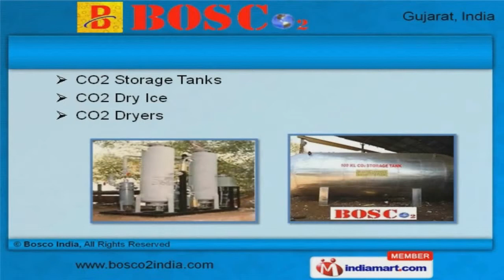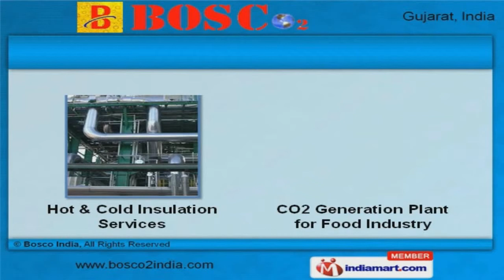CO2 Recovery & Production Plant by Bosco India, Vadodara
Welcome to Bosco, Manufacturer and Exporter of CO2 Recovery and Production Plants. The company was incepted in 2002 at Vadodara. We export to Pakistan, Bangladesh, Europe and Africa. Impeccable quality products, High efficiency and low maintenance make us the first choice of our clients. CO2 Plants, Generation and Recovery Plants are some of our products. Our CO2 Storage Tanks, Dry Ice and Dryers are best in the industry amongst others. We offer CO2 Pumps, Compressors and Scrubber Plants that are in huge demand across the global markets. Equipment Installation and Piping Works offered by us are nothing but the best solution for all your needs. Along with that we offer Hot and Cold Insulation Services that are acknowledged for their functionality. We also provide CO2 Storage Tank for Welding that are nothing but the best solution for all your needs.